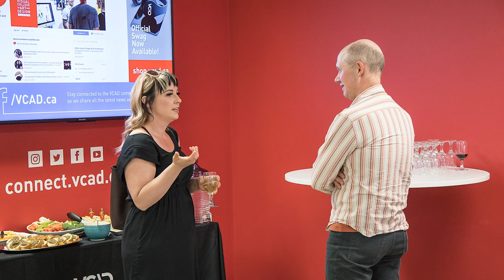VCAD Open House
You're invited! Join us on campus August 17, from 3-7PM for an exciting open house event. Tour the campus, meet instructors, and enter to win a scholarship. Don't miss out, RSVP Today.